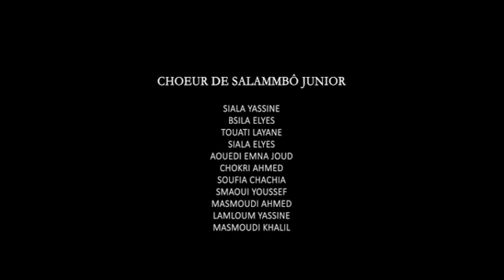Chœur Salammbô Junior - Cteduyi - Hommage à IDIR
Chœur Salammbô Junior - un groupe  d'enfants Tunisiens passionnés de la musique y compris la chanson kabyle, et de retour en hommage à IDIR

                   - Cteduyi -

Parole & Music : Hamid Cheriet ( IDIR )

Interprétation 🎤  : Chœur Salammbô Junior
Siala Yassine / Bsila Elyes/ Touati Layane/ Siala Elyes / Aouedi Emna Joud / Chokri Ahmed / Soufia Chachia / Smaoui Youssef / Masmoudi Ahmed / Lamloum Yassine / Masmoudi Khalil

Chant Solo 🎤 : Amri Mohamed

Arrangement et Piano 🎹 Aimed Aouad

Guitare 🎸 : Touati Tahar

Mixage : Aimed Aouad

Mastering : Amri Mohamed

Studio : E-M.Prod. Studio / Andalucia  Art ( Tunisie )

Prise d'image et Montage : Amri Mohamed